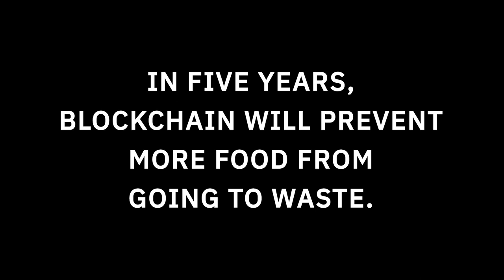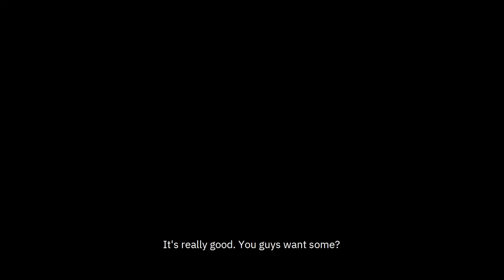Spoiler Alert: Blockchain will prevent more food from going to waste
Within five years, we’ll eliminate many of the costly unknowns in the food supply chain. From farmers to grocery suppliers, each participant in the supply chain will know exactly how much to plant, order, and ship. Food loss will diminish greatly and the produce that ends up in consumers’ carts will be fresher—when blockchain technology, IoT devices, and AI algorithms join forces.